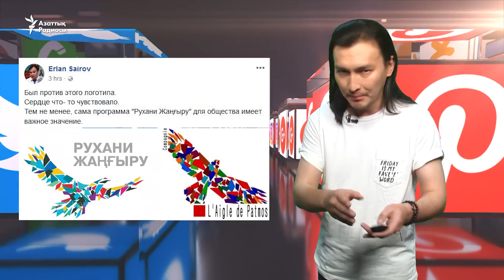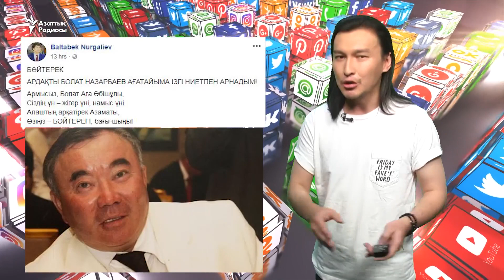"Жаппай дилетанттардың елі"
Желі қолданушылары "Рухани жаңғыру" бағдарламасының логосы плагиат па, жоқ па - соны талқылап жатыр.